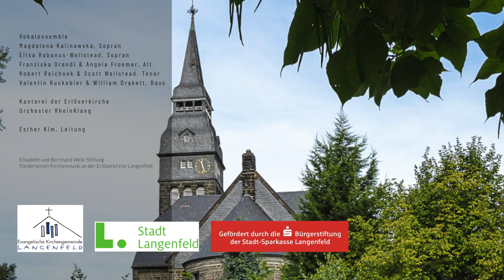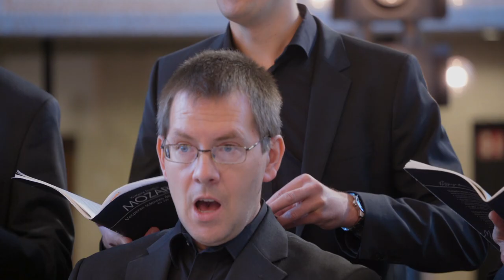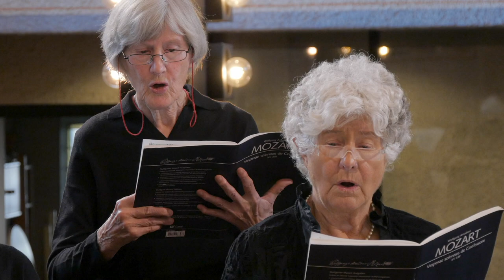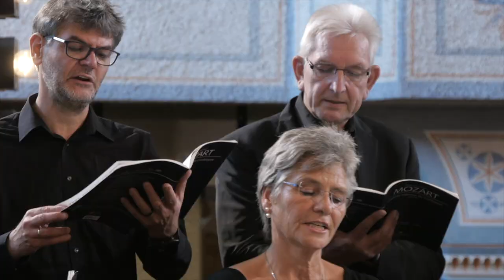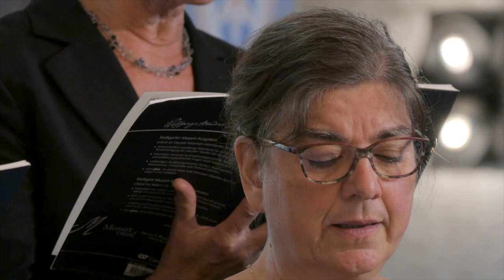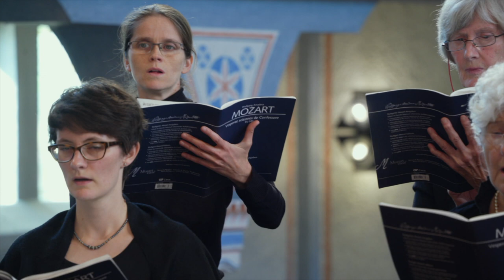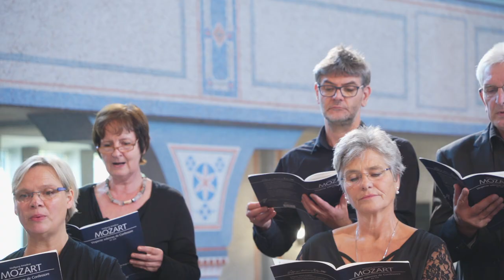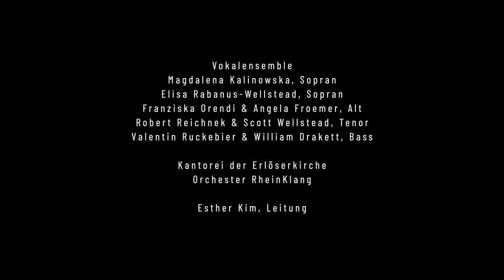W. A. Mozart "Vesperae solennes de confessore in C, K. 339" / Erlöserkirche, Esther Kim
🎼 Kantorei der Erlöserkirche singt
Vesperae solennes de confessore K. 339
Von Wolfgang Amadeus Mozart

00:19
I. Dixit Dominus Domino meo

04:34
II. Confitebor tibi, Domine

09:19
III. Beatus vir qui timet Dominum

14:00
IV. Laudate pueri Dominum

17:47
V. Laudate Dominum omnes gentes

22:15
VI. Magnificat anima mea
Luc. 1.46~55

🎼  Vokalensemble
Magdalena Kalinowska, Sopran
Elisa Rabanus-Wellstead, Sopran
Franziska Orendi & Angela Froemer, Alt
Robert Reichnek & Scott Wellstead, Tenor
Valentin Ruckebier & William Drakett, Bass

Kantorei der Erlöserkirche
Orchester RheinKlang

Esther Kim, Leitung

Heni Hyunjung Kim : Kamera
Kanade Hamawaki : Kamera
Younggoo Chang : Ton, Kamera und Schnitt

Geförder durch ;
Elisabeth und Bernhard Weik-Stiftung
Stadt-Sparkasse Langenfeld
Förderverein Kirchenmusik an der Erlöserkirche Langenfeld

📌 Digitales Konzert der Kantorei der Erlöserkirche in Puzzletechnik!

Kantorin Esther Kim hat in diesem Sommer mit hohem Zeiteinsatz, Organisationstalent und viel Optimismus ein weiteres Wunder vollbracht. Die Erlöserkirche bot dazu mit fünf großen Lüftungstüren und optimalem Grundriss gute Bedingungen zur Einhaltung der Corona Regeln.

Doch was ist passiert? Nachdem schon im vergangenen Jahr mit hohem technischem Aufwand der erste Teil des Weihnachtsoratoriums aufgenommen und im Dezember in den Internetkanal Youtube in die Welt gestellt wurde, sind nun gerade die Film-und Tonaufnahmen für W.A. Mozarts Vesperae solennes de Confessore (KV 339) abgeschlossen worden. Vorweg wurde der Orchester- und Solistenpart aufgenommen. Diese Aufnahme war die Übungs-CD für die Chorsängerinnen und -sänger. Alle haben sich sehr engagiert zu Hause vorbereitet und in Kleingruppen live miteinander geprobt.

Im Oktober wurde die Chorfassung in zwei Teilgruppen aufgenommen. Der letzte Schritt ist der Zusammenschnitt von 16 Film- und 32 Tonspuren zu einer Konzertaufnahme. Diesen aufwändigen technischen Part sowie alle Aufnahmen haben wie im vergangenen Jahr Younggoo Chang übernommen.

Unter Einhaltung aller Auflagen in der Corona Pandemie  ist ein großes Puzzle an Einzelaufnahmen entstanden, das im September 2022 als fertiges Konzert mit 50 Sängerinnen und Sängern, Solisten und dem Rheinklang Orchester in Youtube eingestellt und auch hier zu sehen sein wird:  zur großen Freude aller Beteiligten und für ein zahlreicheres Publikum als gewöhnlich.